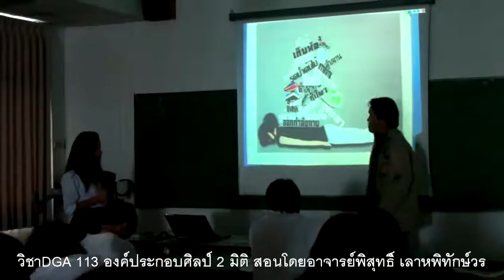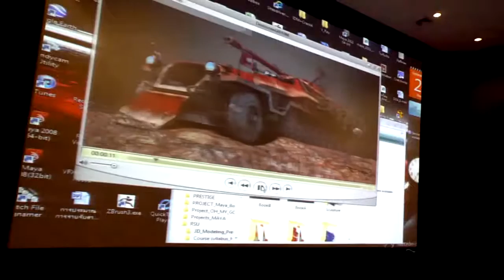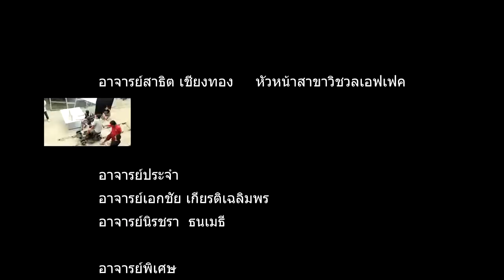สาขาวิชวลเอฟเฟค NextGen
การเรียนการสอนของสาขาวิชวลเอฟเฟค สามารถอธิบายได้ดังนี้ VFX คือ การทำงานร่วมกันระหว่างการสร้างภาพสามมิติด้วยคอมพิวเตอร์ (CG) ผสมกับการถ่ายทำภาพยนตร์ในระบบดิจิตอลเพื่อให้ได้ภาพที่มีความสมจริง ในปัจจุบันการผลิตภาพยนตร์และภาพยนตร์โฆษณานิยมสร้างด้วยวิชวลเอฟเฟคเพื่อให้ได้ภาพท­ี่สมจริงและหน้าตื่นเต้น
สาขาวิชวลเอฟเฟคมีจุดเด่น3ประการด้วยกัน
1. หลักสูตร
- หลักสูตรที่สอนให้ผู้เรียนมีรสนิยมที่เป็นเลิศทางศิลปะและเทคโนโลยี
- หลักสูตรมีความยืดหยุ่นสูง ผู้เรียนสามารถเลือกเรียนวิชาที่เหมาะสมกับตนเองได้มากถึง 3เอกวิชาและจะเปิดเพิ่มอีก1เอกวิชาในปี2555 ซึ่งจะทำให้ผู้เรียนมีโอกาสสูงในการสมัครเข้าทำงาน
- วิชาที่เปิดสอนมีความทันสมัยเทียบเท่าสากลโดยเฉพาะอเมริกาและยุโรป
- มีวิชาที่เปิดสอนเพียงที่เดียวในประเทศไทย เช่น RenderMan ใช้ในภาพยนตร์ Transformers , Massave ใช้ในการสร้างกองทัพคนที่มีจำ นวนมากๆ และใช้ร่วมกับ Motion Capture ที่ใช้ใน Avatar , Nuke, 3D Projection Mapping , 3D painting และหลักสูตร 3D Modeling
2. คณาจารย์
- หัวหน้าและผู้ร่วมร่างหลักสูตรจบสาขาวิชวลเอฟเฟคตรงจากสถาบันที่มีชื่อเสียงระดับโลก Academy of Art University, USA
- เรามีทัศนคติที่ดีต่อผู้เรียนและเห็นว่านักศึกษาทุกคนควรมีโอกาสเท่าเทียมกัน
3. อุปกรณ์การเรียนที่สุดยอดระดับโลก
- Motion Capture ที่ใช้ในการสร้างภาพยนตร์ Avatar , 2012, Hairy potter, Transformer เป็นต้น
- อุปกรณ์การถ่ายทำภาพยนตร์ Dolly, Crane, Digital Camera
- Computer Workstations : Dell และ Mac
- ห้องบันทึกเสียง และ ห้องตัดต่อ เป็นต้น